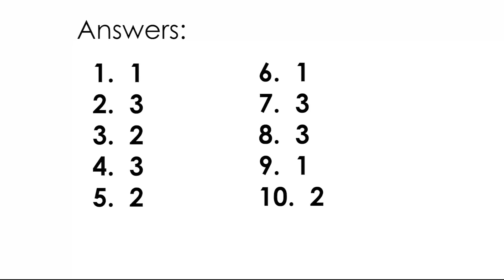July Monthly Video Test EIKEN 4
EIKEN 4 2020-3